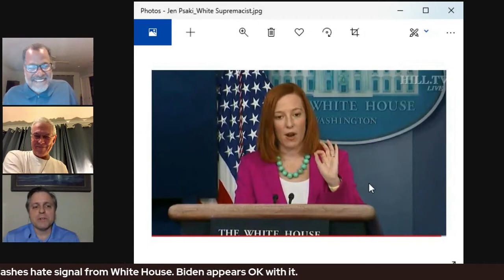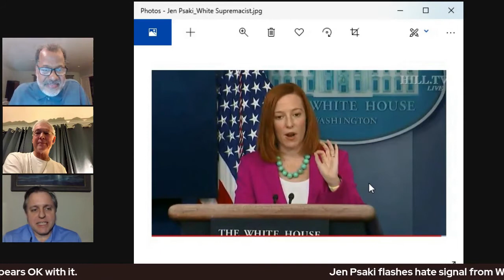Libertarian Counterpoint Podcast, Knuckleheads of Liberty #0067 COVID-Cuomo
Cuomo using fraudulent numbers on nursing home COVID deaths?

Could insurance companies be the next COVID fatality?

Jen Psaki flashes hate signal from White House.  Biden appears OK with it.

Knucklehead Noise Patrol:
Trump inspiring insurrection erections,  Chuck Schumer and Anderson Cooper both recently gave a Freudian slip while discussing Trump and insurrections.  Coincidence?  More than meets the eye on TDS?